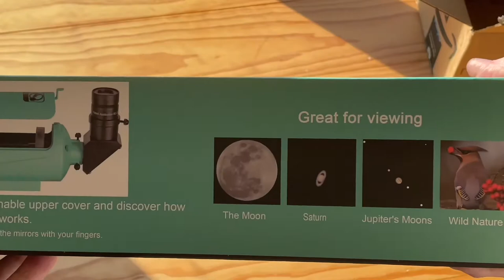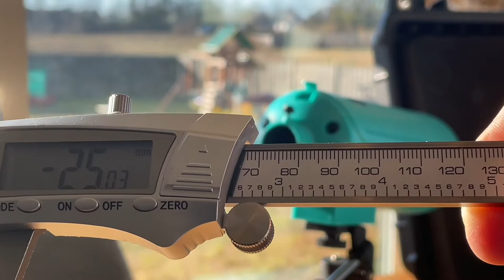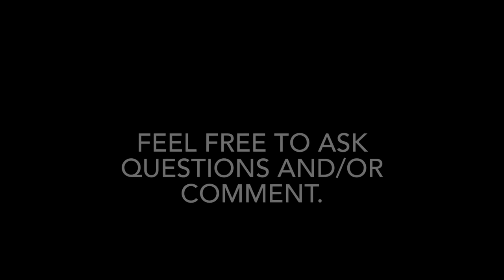Sarblue Planet Mate 60mm Maksutov review. ( Text only ambient )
Recently I acquired the Sarblue Planet Mate. My love for the Maksutov telescope design has been put into this portable 60mm package. It’s very reasonably priced and performs beyond my expectation. It’s a fantastic scope. It has some really cool features as well as a few faults. I would personally place this telescope against any achromatic refractor at a similar aperture. It’s a truly fun telescope that can easily fit into a small bag. Do not mistake it’s size as a weakness.

You can purchase or view the telescope from this link. I’m required to post this information: